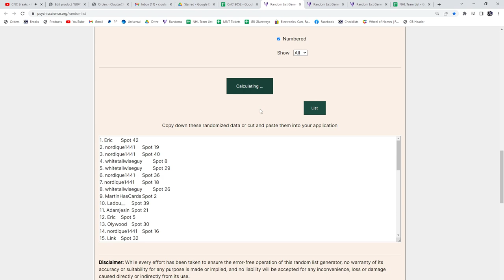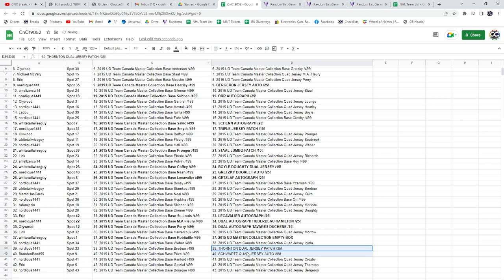Multi Randoms - C&C GB #19,052